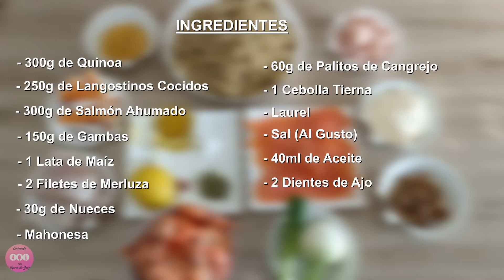Ensalada de Quinoa con Salmón Ahumado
Para Una Ocasión Especial..

INGREDIENTES

300g de Quinoa
250g de Langostinos Cocidos
300g de Salmón Ahumado
150g de Gambas
1 Lata de Maíz
2 Filetes de Merluza
30g de Nueces
Mahonesa
60g de Palitos de Cangrejo
1 Cebolla Tierna
Laurel
Sal (Al Gusto)
40ml de Aceite de Oliva
2 Dientes de Ajo
1/2 Limón
1 Guindilla (Al Gusto)